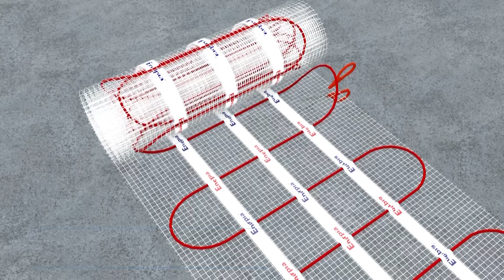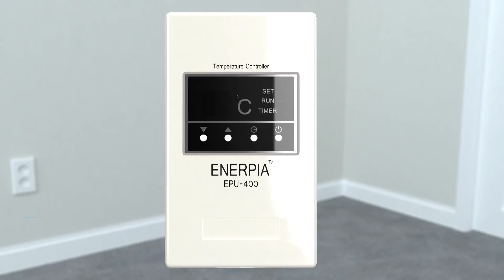DIY 매트케이블 국문